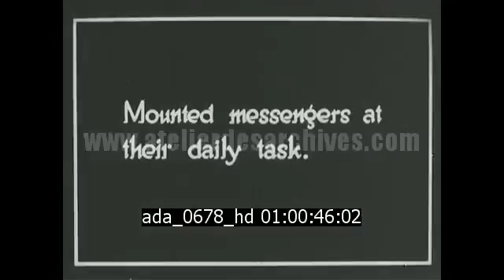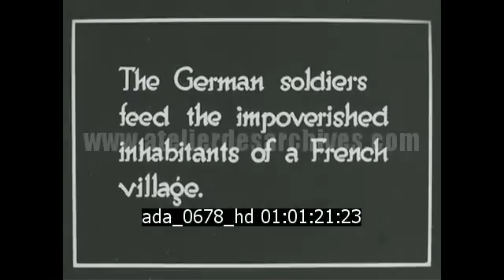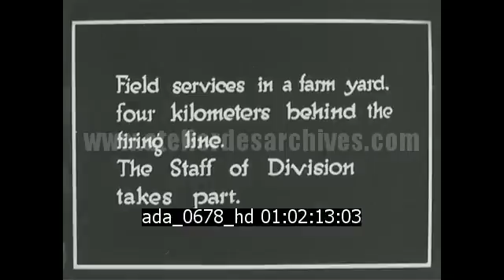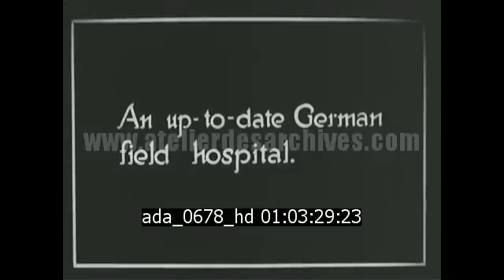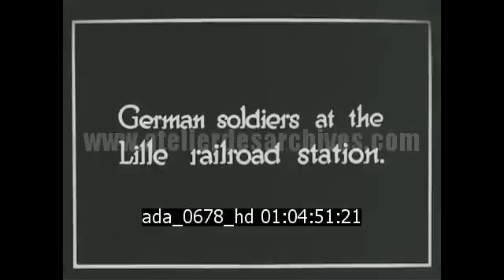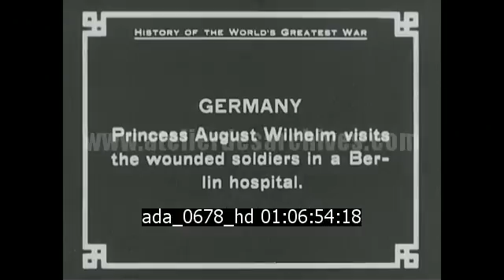L'armée allemande en France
Description : Armée allemande en France en 1915.

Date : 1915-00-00